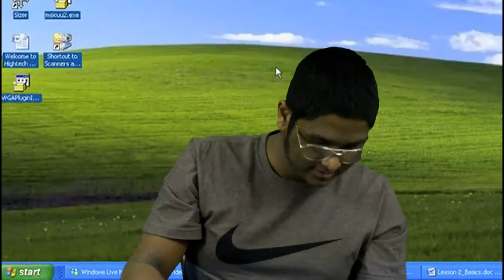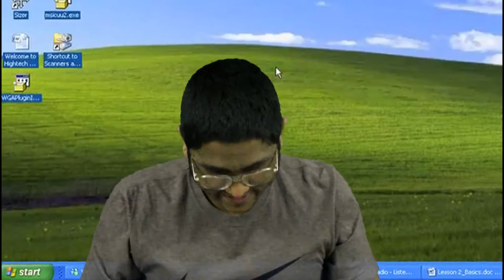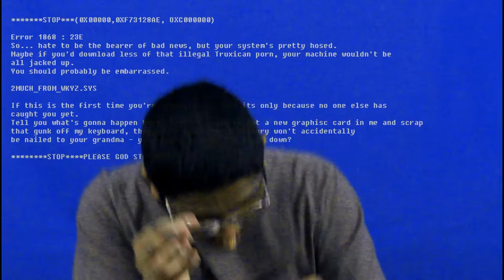HUGE CANDY HAUL REVIEW! | KishanTV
CHECK OUT THE CRAZY KID CANDY I GOT IN THIS VIDEO FROM PAKNSAVE NEWZEALANDS LOWEST FOODMARKET PRICES! its kishan from kishantv and today we're here to learn about candy and its healthy benefits and candy and sometimes it just gets a little too much and you decide its time to take that leap of faith to the other side maybe its time to finally find out what the meaning of life is maybe candy is just a gateway to a new dimension of self discovery what if my eyes aren't real but candy is real.

THIS IS A SATIRE PARODY VIDEO PLEASE DONT GET UPSET OR DO IDK MAYBE